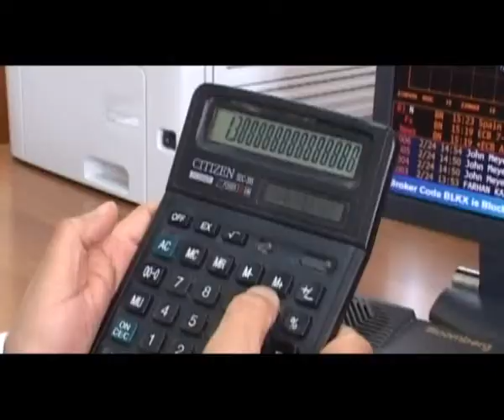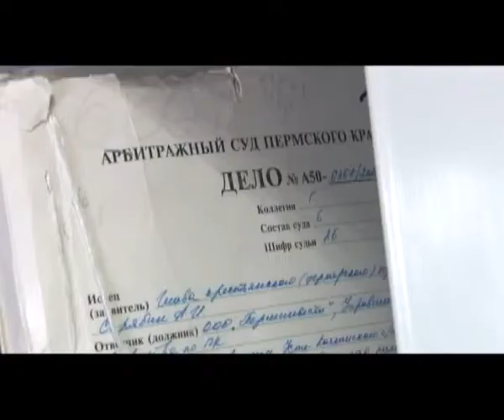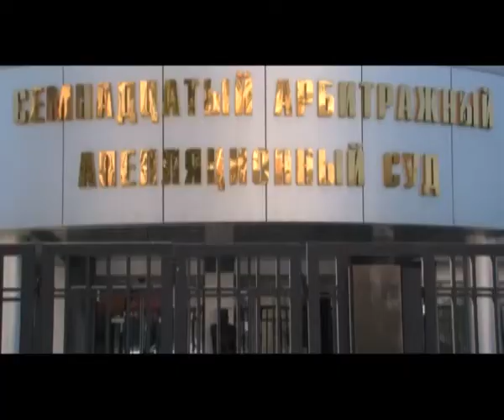Пермский арбитражный апелляционный суд подвел итоги работы за год